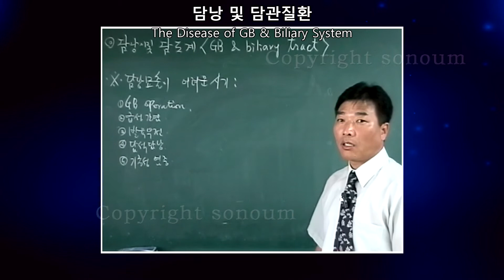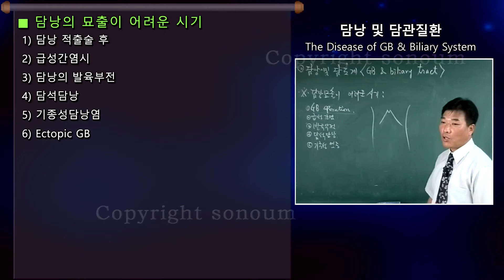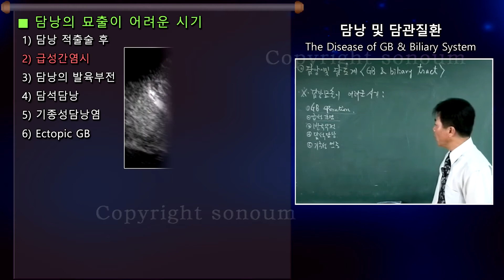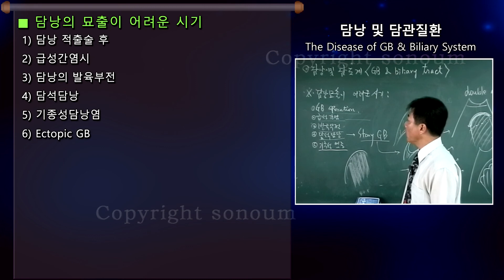[소노엠 메디컬 아카데미] 담낭 묘출이 어려운 시기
1)담낭 적출술 후
 2)급성간염시
 3)담낭의 발육부전
 4)담석담낭
 5)기종성담낭염
 6)Ectopic GB